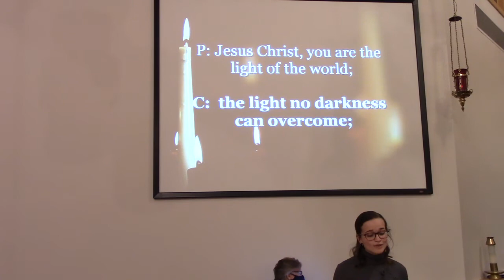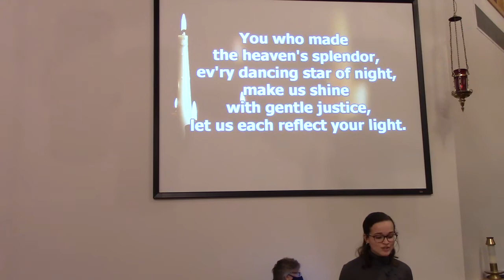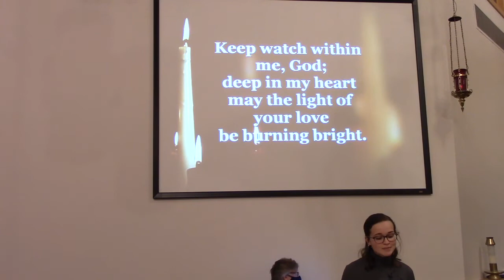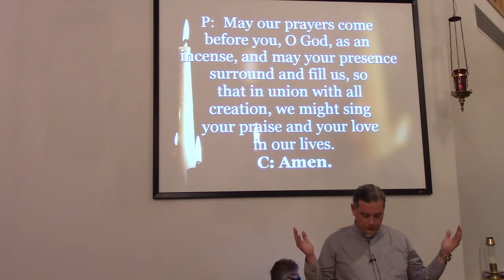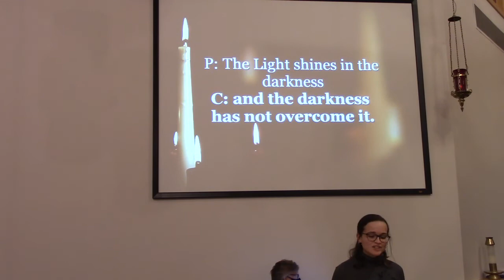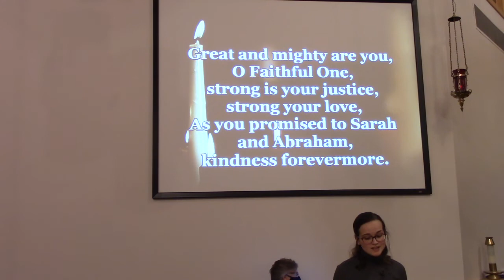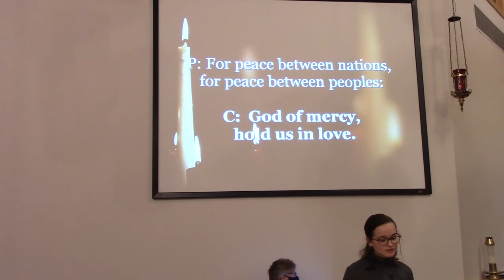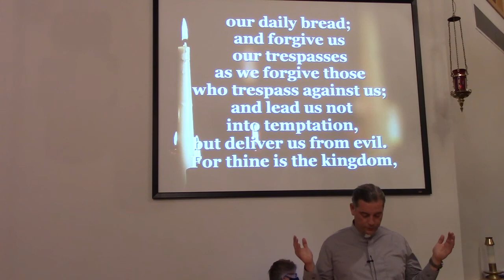Holden Evening Prayer March 10, 2021